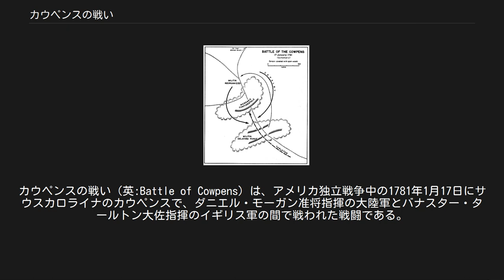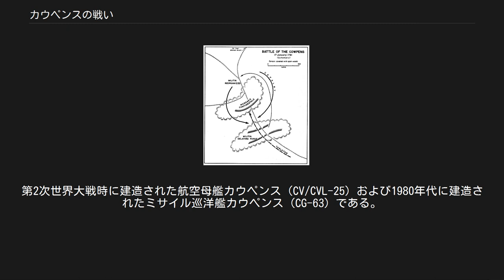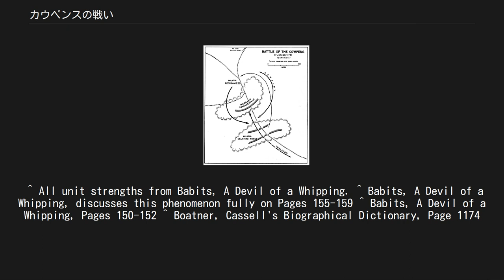カウペンスの戦い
カウペンスの戦い（英:Battle of Cowpens）は、アメリカ独立戦争中の1781年1月17日にサウスカロライナのカウペンスで、ダニエル・モーガン准将指揮の大陸軍とバナスター・タールトン大佐指揮のイギリス軍の間で戦われた戦闘である。
 この戦闘の結果、一度イギリス軍に奪われていたサウスカロライナを大陸軍が取り返す転換点となった。
モーガン将軍の採った戦術は独立戦争中の戦術的傑作と後世に言われている。
 尚、“Cowpens”とは「牛の放牧場」「牛舎のあるところ」の意味である。
 カウペンスの戦いは、アメリカ独立戦争の南部戦線で数多く戦われた戦闘の一つであった。
モーガンの証言によれば彼の部下は800名を超した程度に過ぎなかったとのことであるが、歴史家の調査では1,800名から2,400名の間であったという。
モーガンの部隊には300名の大陸軍正規兵、オーバーマウンテン部隊を含む700名の古参民兵、約1,000名の未経験民兵に志願兵、それに騎兵の部隊が加わっていた。
対するイギリス軍はタールトンの部下である王党派部隊約450名（騎兵250名と歩兵200名)第17軽装竜騎兵隊、砲兵大隊、第7擲弾兵連隊、第16連隊軽装歩兵中隊、第71高地連隊、などで約1,150名を超える程度であった。 チャールズ・コーンウォリスは、過去にキャムデンの戦いやワックスホーで成功を収めていたタールトンとその部隊に、モーガンの動きを封じるよう指示していた。タールトンのそれまでの勝利は、戦力で劣勢であるときでも大胆な攻撃で掴んできたものだった。大陸軍南部戦線の指揮官ナサニエル・グリーンは、イギリス軍との正面対決を避け、自軍を幾つかに分ける思い切った作戦を採り、モーガン隊も本隊からは遠く離れて行動していた。モーガンは部隊の兵士に馴染みのある目印となる牛の放牧場（Cowpens）に集まるよう命じた。
 モーガンはカウペンスの特徴ある地形を使えば、タールトンが到着するまでの時間を利点に変えられると考えた。
さらにモーガンは自隊と敵の部隊がある状況下に置かれればどのように反応するかを知り抜いており、この知識をも利点にした。
初めにやったことは、それまでの戦闘の常識から外れた部隊の配置であった。
モーガンは自隊をブロード川とパコレット川の間に置いた。
この場合、もし敵が圧倒してきた場合に逃げ道が無くなることになる。
モーガンが逃げ道をなくした理由は明らかであった。
訓練を積んでいない民兵は、戦闘の最初の兆しに直面してそれまでだったら簡単に逃げ出して正規兵を捨てて行くだろうが、この状況ではそうならないことを確実にするためであった。
丘の上をモーガンが指揮する場所として、そこには大陸軍の正規歩兵隊を配置し、意図時に側面は敵の攻撃に対して無防備にしておいた。
モーガンはタールトンが正面から攻撃をかけてくるものとして、それに合うような戦術的な準備をした。
モーガンは部隊を3列に分け、1列は狙撃兵、1列は民兵、1列を主力部隊とした。
150名の選ばれた狙撃兵隊はノースカロライナのマクドウェル少佐の部隊とジョージアのカニンガム少佐の部隊であった。
この部隊の後ろにアンドリュー・ピケンズの指揮で300名の民兵を配置した。
 訓練の足りない民兵は戦闘の場面、特に騎兵からの攻撃に対しては頼りにならないことを認識していたので、モーガンは民兵達に2発だけ銃を放てば後退してよいとしていた。
そうしておけば、より経験を積んだ民兵と大陸軍正規兵の第3列のさらに後ろにいる予備隊（ウィリアム・ワシントンとジェイムズ・マッコール指揮の騎馬隊）の陰で隊列を組みなおすことが可能になると考えた。
第2列の民兵の移動は第3列をイギリス軍に曝すことになる。
第3列は全軍の残り約550名で、デラウェアとメリーランドの大陸軍正規兵、およびジョージアとバージニアの民兵で構成されていた。
ジョン・E・ハワード大佐が大陸軍を、テイト大佐とトリップレット大佐が民兵の指揮を執っていた。
この戦略の目的は、おそらく丘の上りで第3列と遭遇するタールトンの部隊を戦闘前に弱らせ混乱させ、最後に叩くことであった。
ハワードの兵士は民兵の予測される移動によっても動揺することがなく、民兵とは違って持ち堪えることができる。
そのためには、第1列と第2列が肉体的にも心理的にも前進するイギリス軍兵士を消耗させ、そこで第3列...